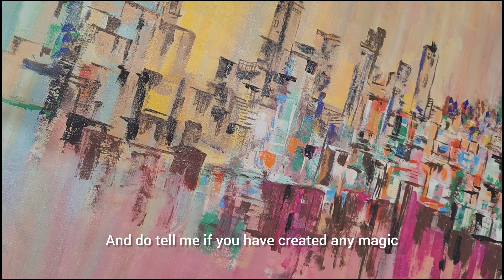Stories behind canvas! Day 38